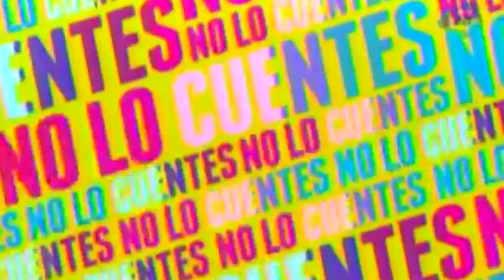Espinoza Paz bromeó sobre video de David Zepeda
Espinoza Paz asegura que no se atrevería a realizar un video sexual como el que recientemente se dio a conocer de David Zepeda.

6 de abril 2015